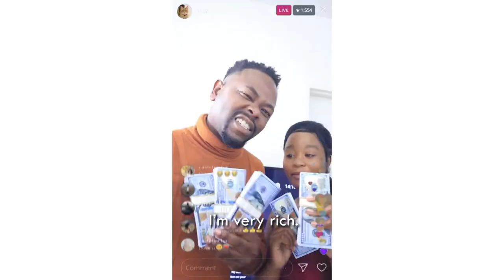3KtvZim - Bundu Season 1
Action, Love, Deceit, Mjolo, all this and more on our latest offering of Bundu on DStv293 TheBestOfZimbabwe tomorrow Tuesday at 19:00.